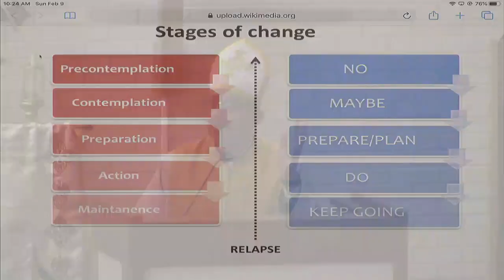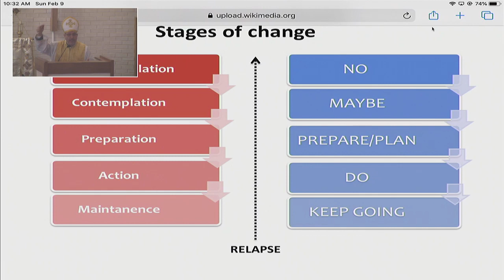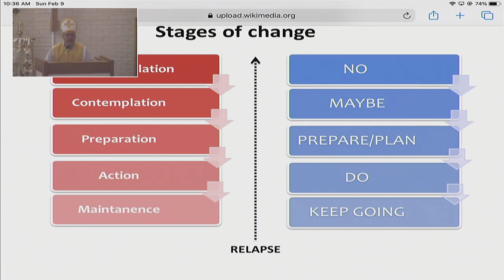When You Hit Rock Bottom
By Fr. Marcos Ghali